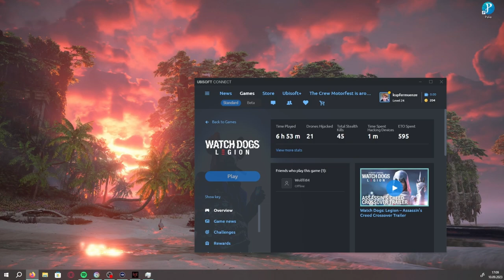Auch ein blindes Huhn findet mal ein Korn | Watch Dogs: Legion | Folge 19